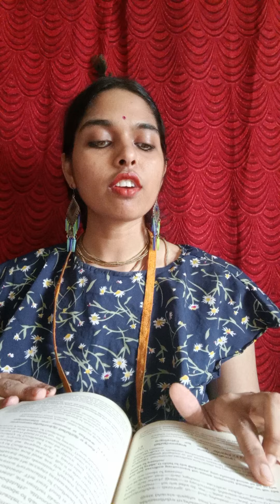Bhagvad Geeta Ch17 The Divisions of Faith Sloke 12 🧿